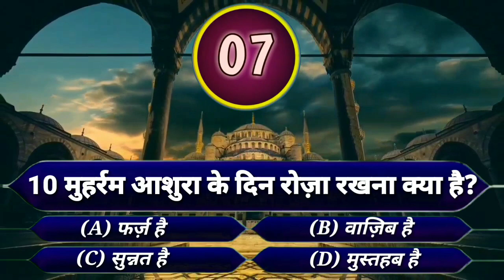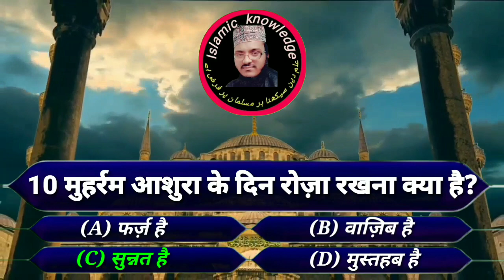Ashura Ke Din 10 Muharram Ko Roza Rakhna Kya hai | 10 Muharram Ka Roza | Islamic sawal jawab| KBJ